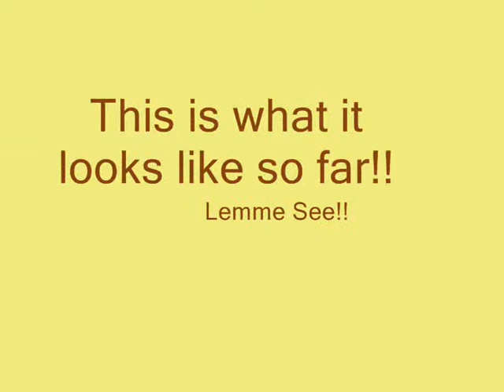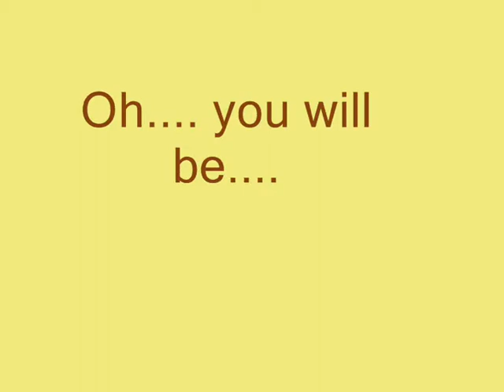Project Africa REBORN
I recently got RCT3 Wild! and I decided, I abandoned hope on this project because I didn't have it, and now I have it I thought "what the heck?! I'll rebuild the crumbling foundations of Project Africa and cement them together with fresh ideas and new concepts!!" Hope you'll really enjoy the finished result just as much as I'm enjoying making the park. I was planning to go no custom scenery but after using custom supports so much the original ones are just so ghastly. Just wait.